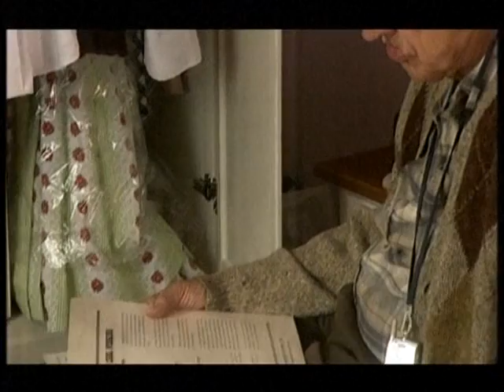BBC1 Doctors Come Dancing (23rd October 2007)